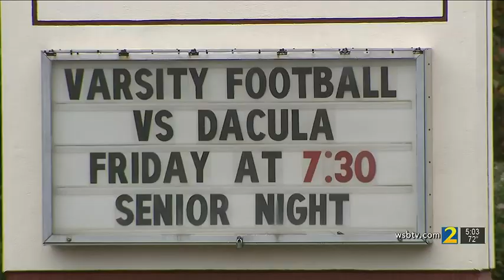16-year-old Gwinnett County cheerleader killed in crash; driver arrested for DUI | WSB-TV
Mill Creek High School in Gwinnett County is mourning the loss of one of its students after a car accident over the weekend.

app=desktop&sub_confirmation=1